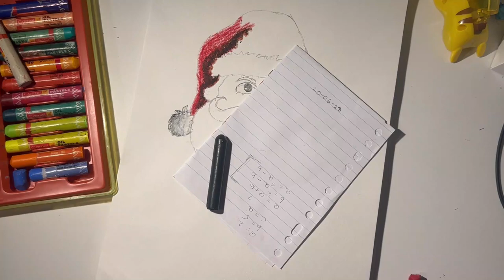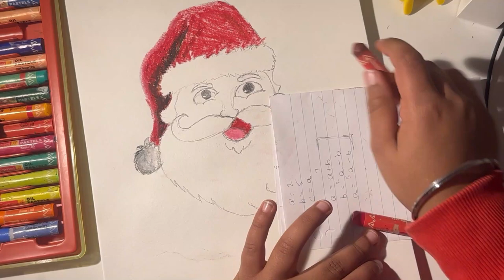How to draw Santa Claus | Easy step by step drawing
Hi friends I am Yuvaan.
Learn how to draw simple and easy with a kid